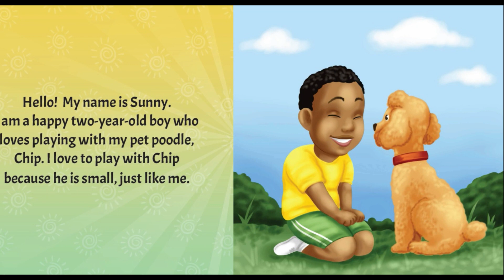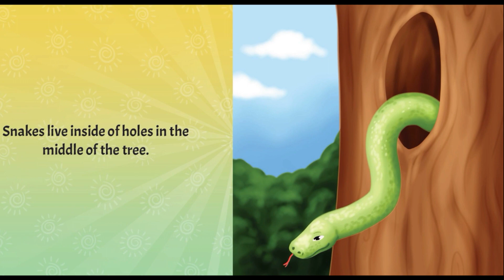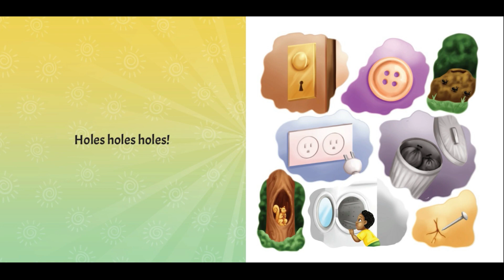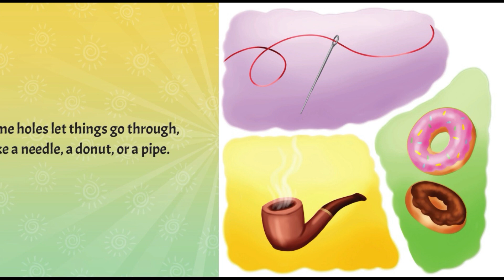Black Children's Books (Read Aloud) Sunny Discovers Holes by Evelyn and Evette Davis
Sunny Discovers Holes. Sunny is growing up fast! He is quite curious, and discovers something very interesting. Sunny discovers holes! They’re mysterious and magical, endless and everywhere! Some holes are big while others are small. And before the book is finished, Sunny discovers the scariest hole of all!

🎧 Available on:
 • Happy Children Background Music / Joy...